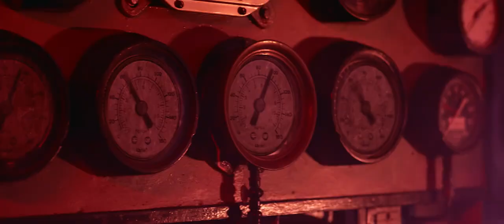Titanic 666: Desastre en altamar - Trailer Doblado al Español Latino